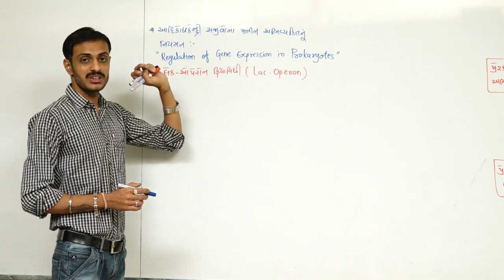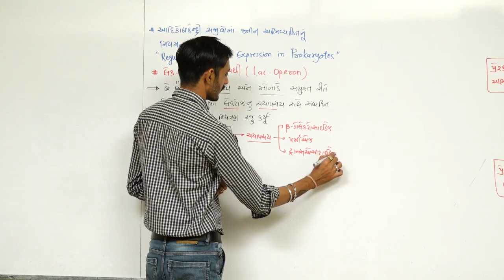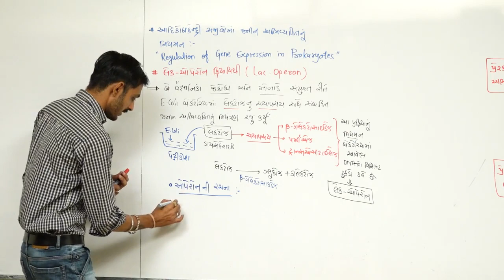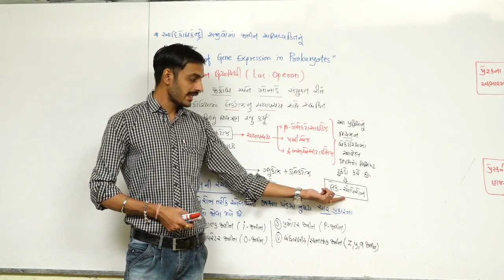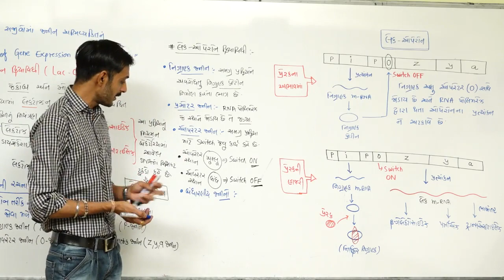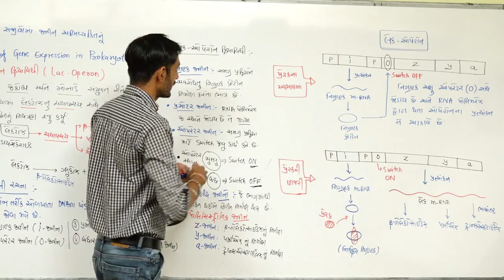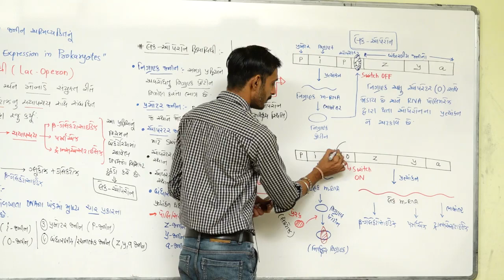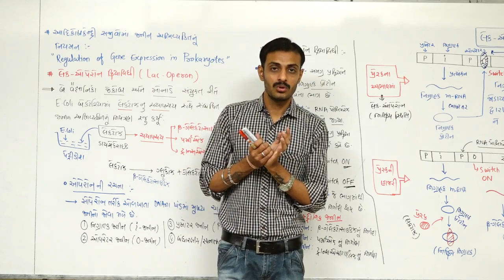Molecular Basis Of Inheritance L-21 I Class12 NCERT Biology I NEET I In Gujarati I By GOVIND MAKWANA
GENE EXPRESSION IN PROKARYOTES
LAC OPERON CONCEPT

Molecular Basis Of Inheritance L-21
Class12 NCERT Biology